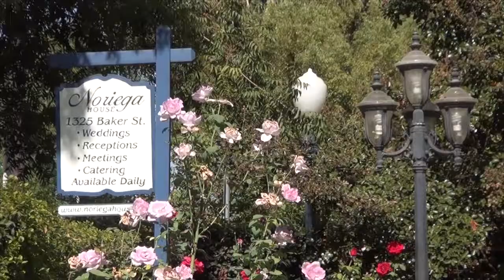Wedding Trailer !!!!!!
A preview of Violet and Alex's Special Day